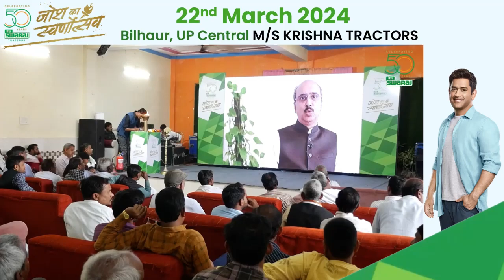JoshkaSwaranUtsav at BILHAUR, UP Central | Swaraj Tractor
To those who attended the 'Josh Ka Swaran Utsav' at M/S KRISHNA TRACTORS, Bilhaur UP Central . Thank you for keeping your josh high and making it an unforgettable celebration for everyone. Looking forward to more josh and more success for the Swaraj parivar.